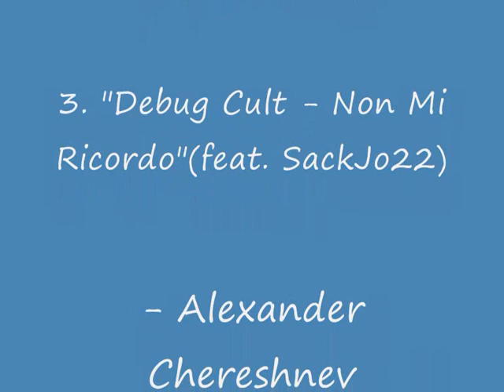Sealife II - em Helsinki/Finland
Filmagens feitas no SeaLife em Helsinki/Finland

1. "Lies" feat. Snowflake by Trifonic - Deeplast
2. "Epsilon Limited" - Tom Fahy
3. "Debug Cult - Non Mi Ricordo"(feat. SackJo22) - Alexander Chereshnev